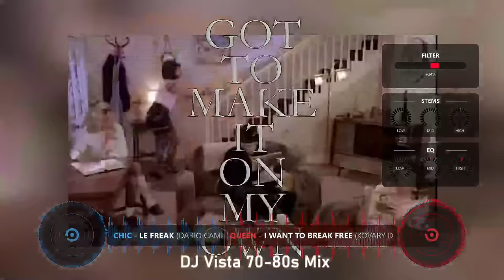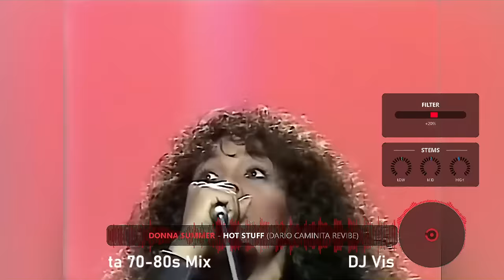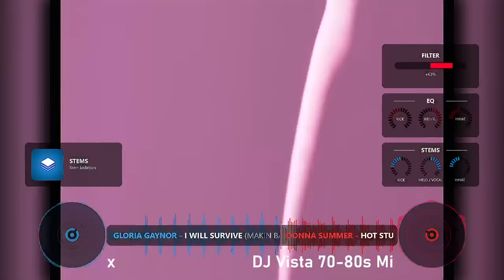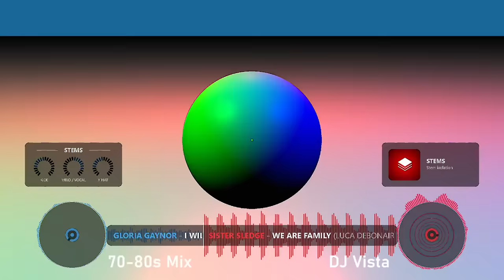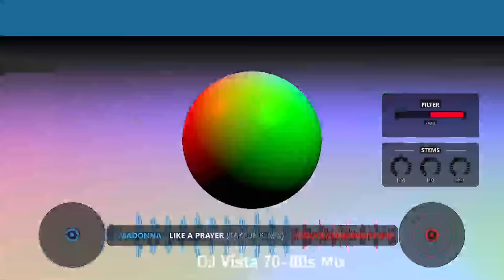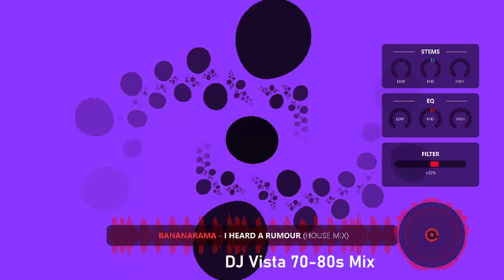DJ Vista Mix 70s 80s Disco House Sept 2023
Sharing this one to you all. It's just a practise for my gigs and also a 45 minutes mix for my cardio workout :)

There are some videos that I have to use a shader as they were causing for this mix to be blocked if I show them.

Queen - Radio Gaga
Toto  - Africa (Shaded)
Men At Work - Down Under (Shaded)
Donna Summer - Hot Stuff
Gloria Gaynor - I Will Survive
Sister Sledge  - We Are Family (Shaded)
Shalamar  - Make That Move
Evelyn Champagne King - Love Come Down (Shaded)
Madonna - Like a Prayer (Shaded)
Bananarama - I Heard A Rumour (Shaded)
Madonna - La Isla Bonita